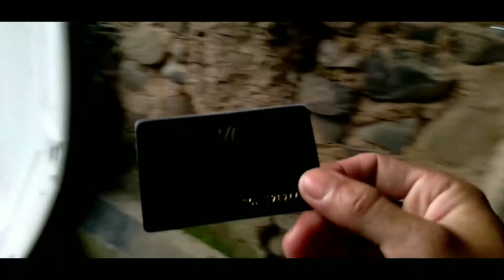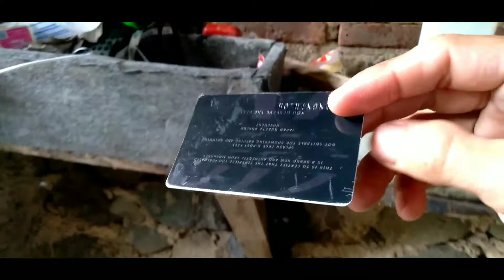CARA MEMBERSIHKAN PLAFON MOBIL BLUDRU YANG SUDAH HITAM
CARA MEMBERSIHKAN PLAFON MOBIL BELUDRU#mizanalmahyra
Cara bersihkan plafon mobil beludru grand max,membersihkan plafon mobil mudah
Cara membersihkan plafon mobil,pembersih plafon mobil,bersihkan plafon mobil,cara membersihkan plafon mobil sangat mudah

.memakai bekas CARD MERK CELANA.PLAFON BERSIH TIDAK RUSAK.WARNING !!JANGAN MEMAKAI SIKAT BAJU ATAUPUN SIKAT GIGI,KARNA DPT MERUSAK PLAFON.CRA INI SANGAT EFEKTIF MEMBERSIHKAN PLAFON MOBIL ANDA

-BAHAN PAKAI PEMBERSIH( AFC)
-ALAT KARTU